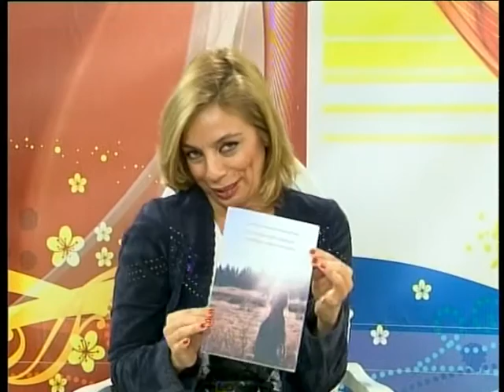estela del carmen 16 02 17